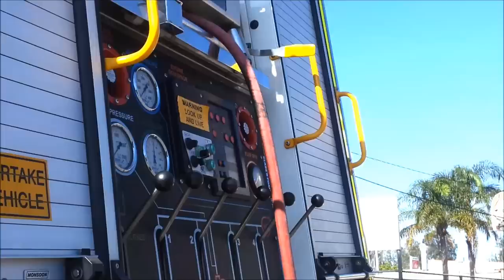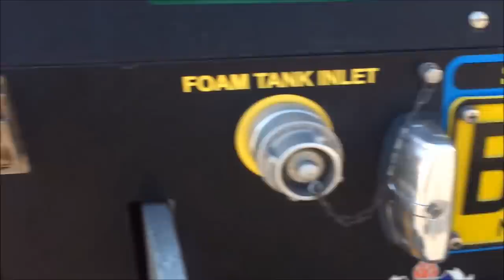Doyalson FireFighters Having Breakfast At Budgewoi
Just when I saw a litter bin truck, I saw a fire-truck from Doyalson, NSW. I got great footage with my iPhone. Friendly guys. :)

Skilled